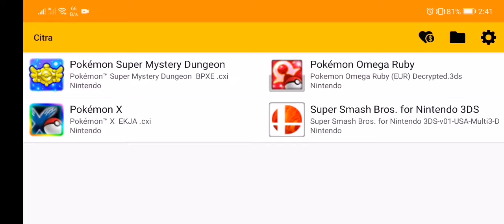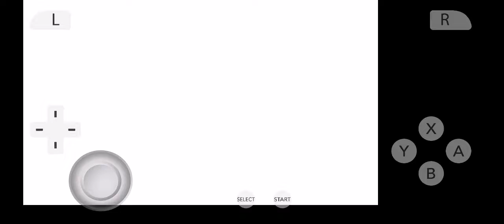Official Citra Build on Android Nova 5T Kirin 980 Let's Play Emulator Test Demo Pokemon Ruby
Official Citra Build on Android Nova 5T Kirin 980 Let's Play Emulator Test Demo Pokemon Omega Ruby 3ds